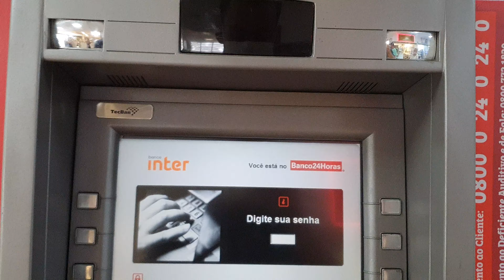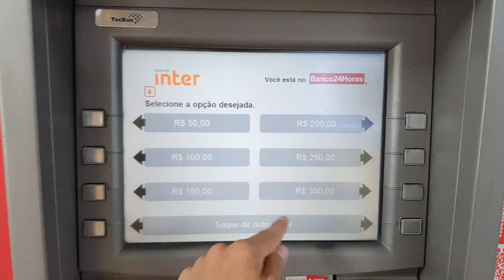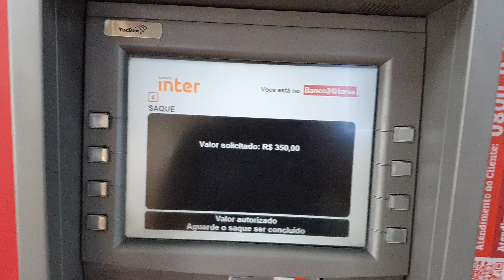Saque com cartão Inter.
Passo a passo, sacando com cartão do banco inter no mercado Joanin.